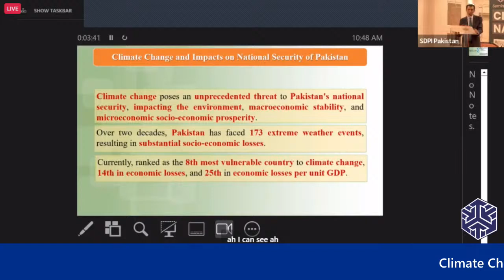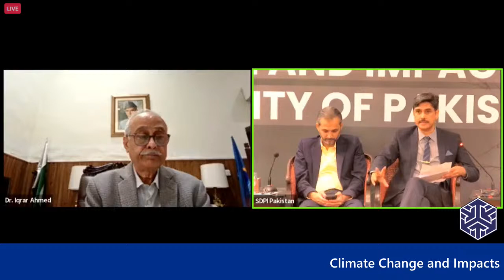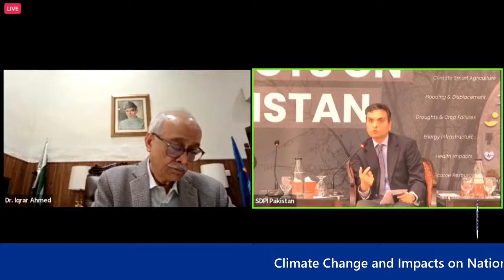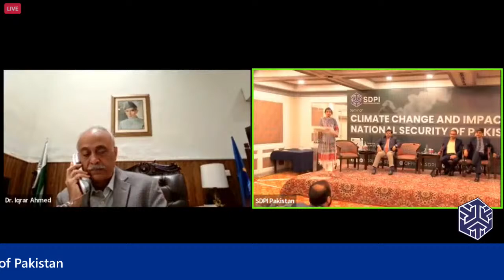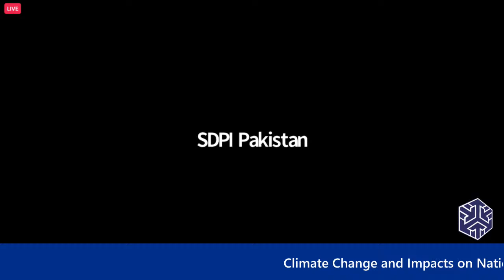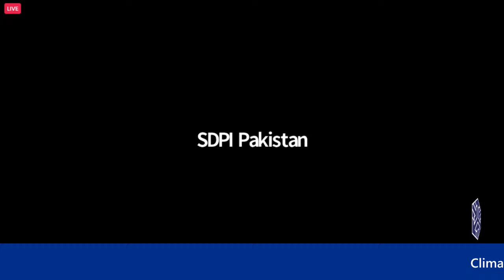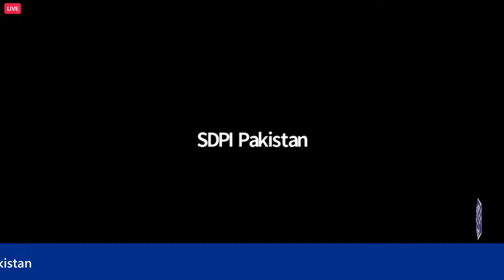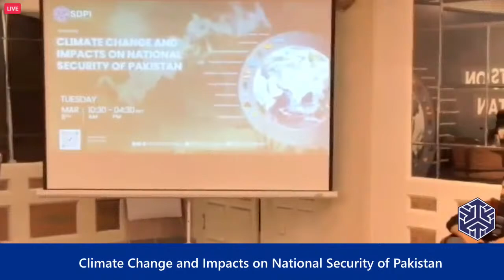Climate Change and Impacts on National Security of Pakistan (Launch Break)